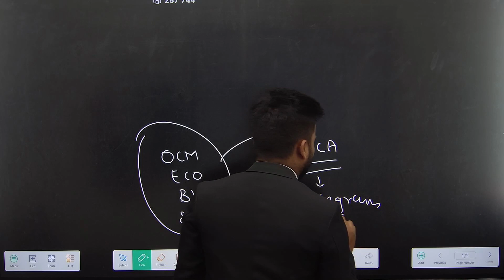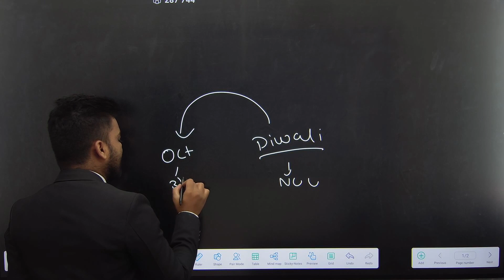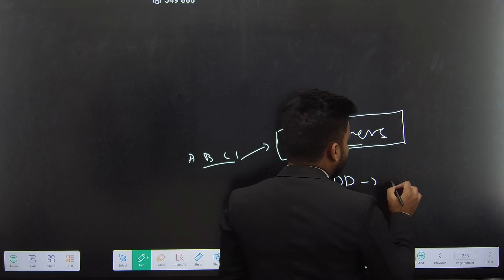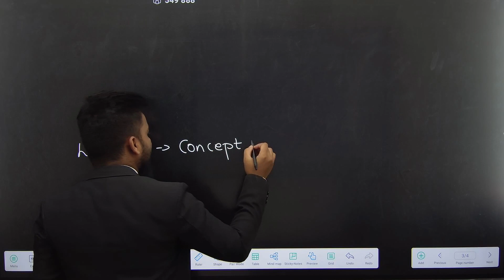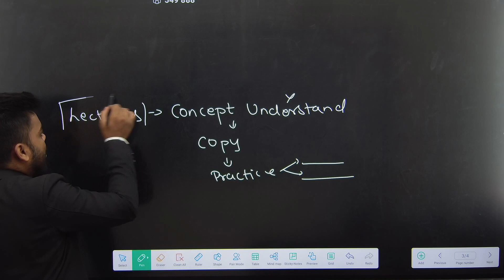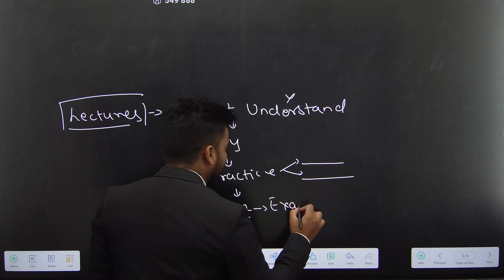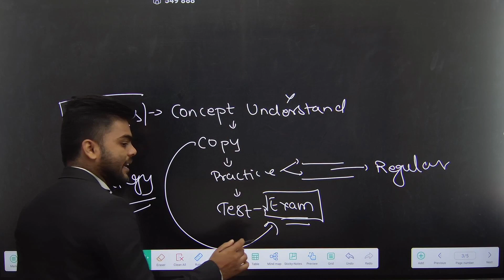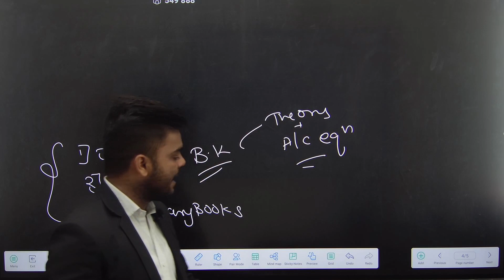अगर इस तरह से किया तो HALF YEARLY EXAM मे 90% + MARKS FIX |11TH & 12TH COMMERCE|PRADEEP SIR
Engineering Channel